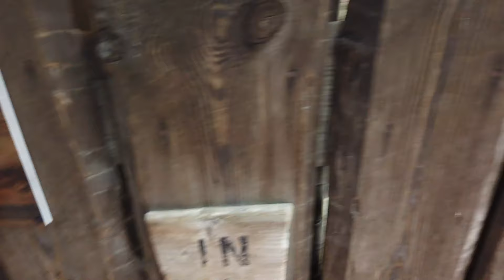Besök på Furuvik 2019 | Vlogg 22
♡ Hej kära vänner♡
I dag får ni följa med mig och min familj till Furuvik där vi tittar på deras fantastiska djur och testar några små roliga barnkaruseller :)

Klicka tummen upp om ni gillade den här videon.

♡ Övrigt: ♡
Jag filmade denna video med en DJI Osmo Pocket och redigerade den i programmet Premier Rush.